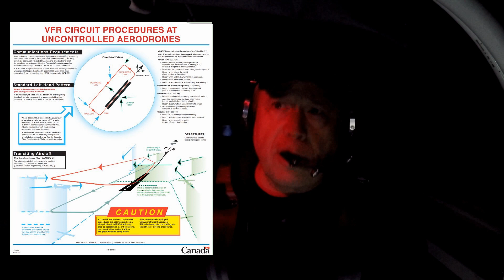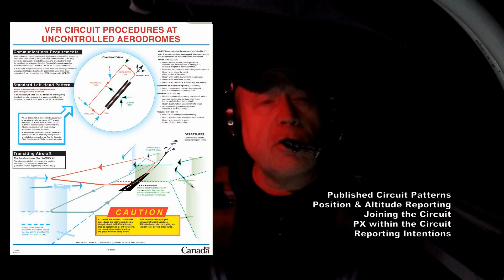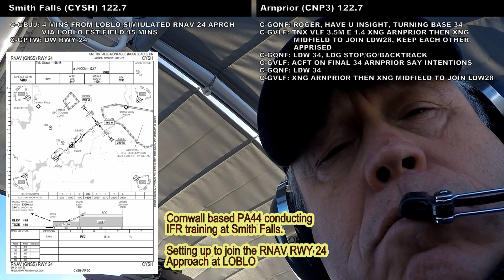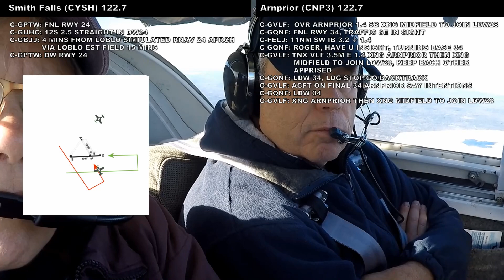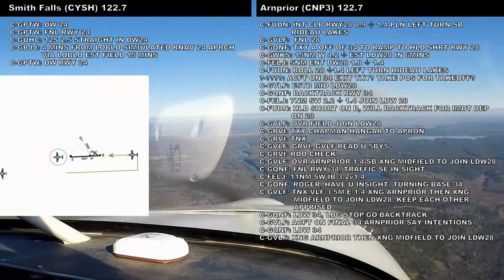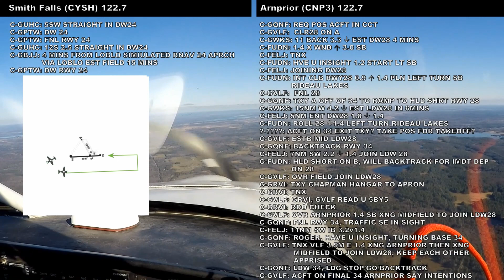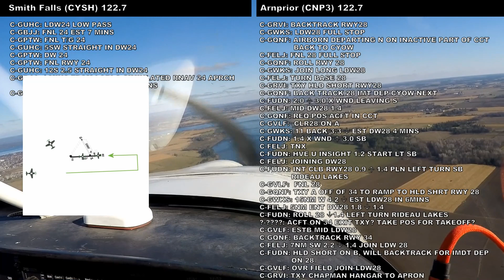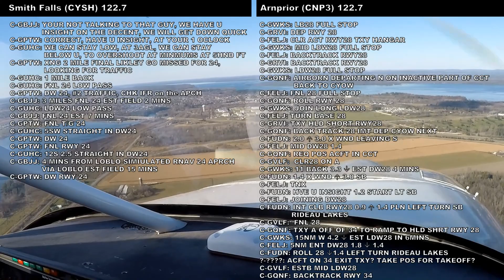VFR Circuit Procedures at Uncontrolled Aerodromes in Canada – A Real-Time Flight Demonstration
Join me on an unplanned yet insightful flight that demonstrates VFR circuit procedures at uncontrolled aerodromes in Canada. Returning to Arnprior after a trip to Lindsay, Ontario, I encountered an active airfield operating seamlessly under standard left-hand patterns with multiple runways in use.

This video showcases:
• The effective use of UNICOM for clear, timely position reports.
• Real-world challenges of frequency congestion and pilot communication overlaps.
• The integration of private, commercial, VFR, and IFR traffic in an uncontrolled setting.
• The dynamics of single-pilot operations, including navigation, resource management, and building situational awareness.

To enhance understanding, the video includes a full transcription of radio communications, ideal for those still developing their “ear” for aviation radio. Additionally, we’ve included animated overlays to show the positions of key aircraft as communications unfold.

Whether you’re a student pilot, aviation enthusiast, or experienced flyer, this video provides a unique perspective on the efficiency and safety of VFR circuit procedures in Canada.